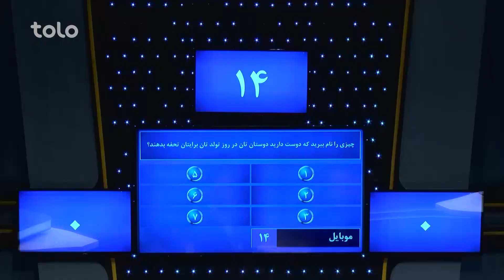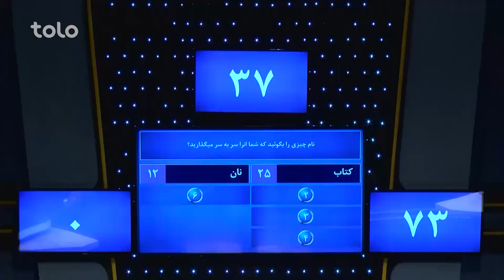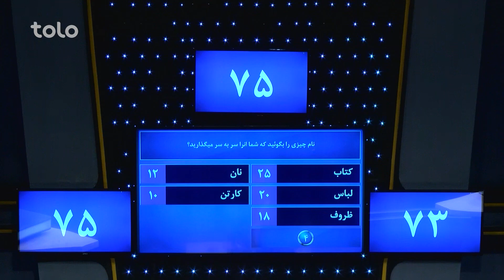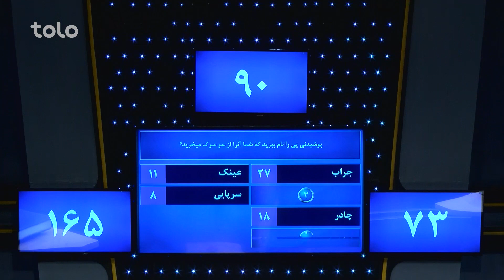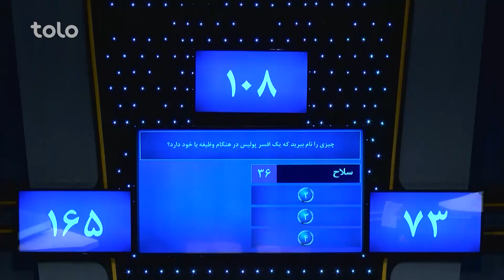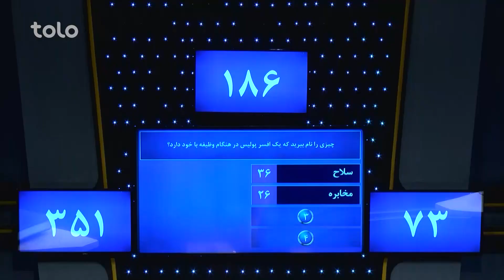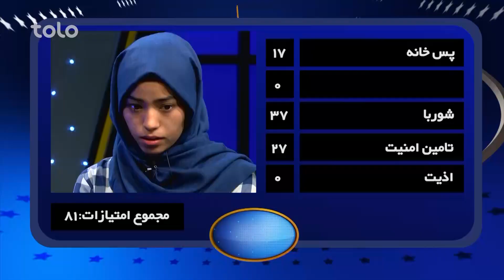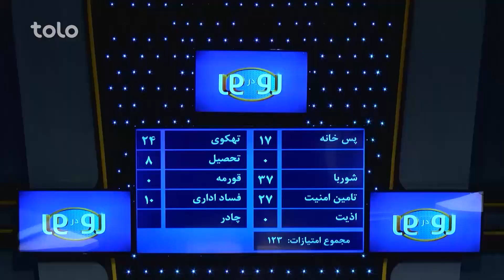رو در رو - کریمی در مقابل احمدی / Ro Dar Ro (Family Feud) Karimi VS Ahmadi - Ep.107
رو در رو - کریمی در مقابل احمدی

Ro Dar Ro (Family Feud) Karimi VS Ahmadi